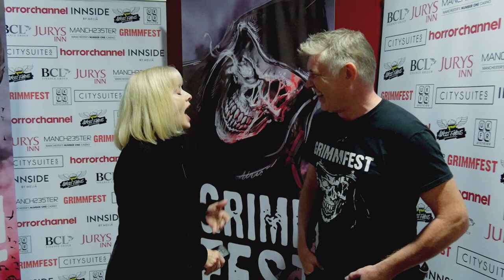Barbara Crampton - Grimmfest 2018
Simeon Halligan interviews horror legend Barbara Crampton, star of Re-Animator, Chopping Mall, From Beyond, Castle Freak and Puppet Master.